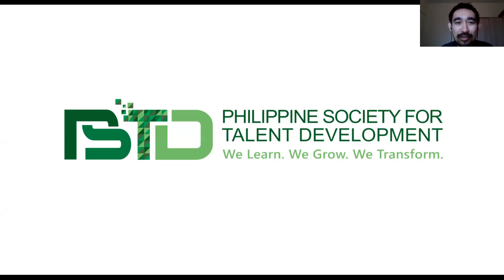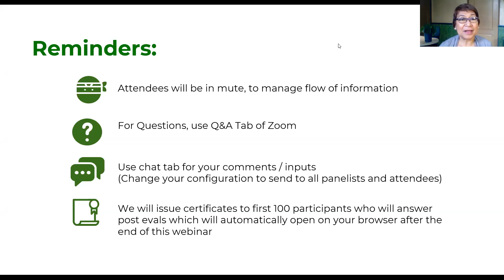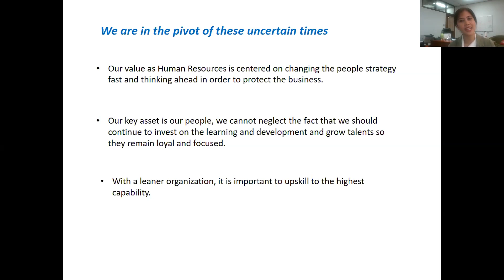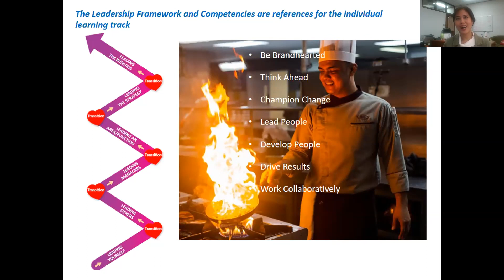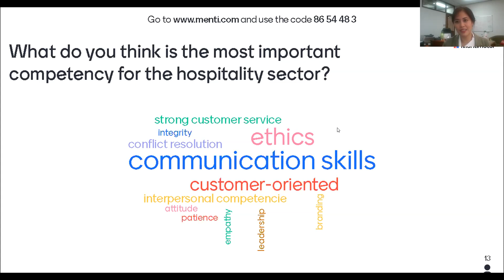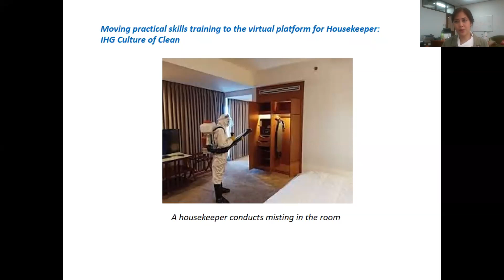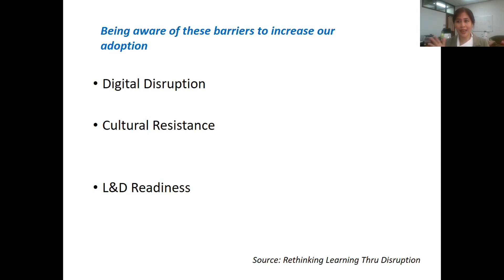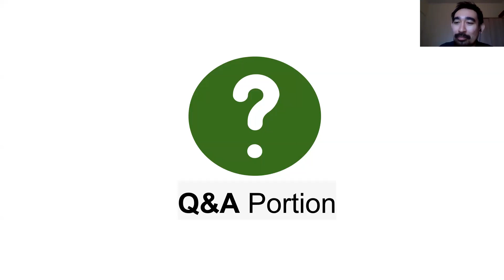Moving practical skills training to the Virtual Platform (in the Hospitality Industry)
Moving practical skills training to the Virtual Platform (in the Hospitality Industry) with Pryncess Hyacinth Esguerra